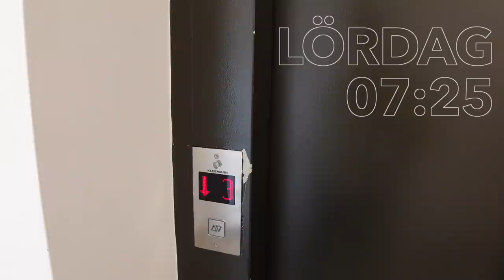EN HELG I MITT LIV 💗 Tjejmiddag, Mellofinal, Kristaller...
Innehåller betalt samarbete.

Instagram ➩ misslisibell

Snapchat ➩ Realmisslisibel